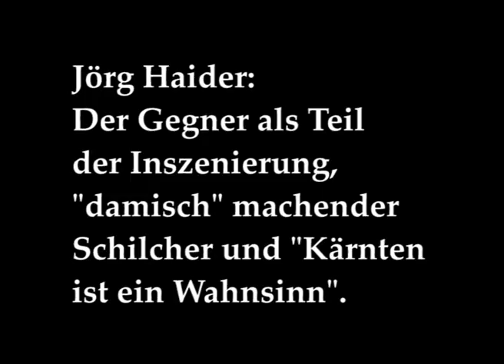Aktuelle Kamera Österreich 33 (2000-08)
Jörg Haider - der Nachruf der "Aktuellen Kamera Österreich": Der Gegner als Teil der Inszenierung, "damisch" machender Schilcher und "Kärnten ist ein Wahnsinn"

Die "Aktuelle Kamera Österreich" von Herwig G. Höller dokumentiert und informiert in loser Folge auf falter.at über Ereignisse von nationaler Tragweite. Über Ereignisse, die allenfalls verwundern, erstaunen, erschüttern oder auch das Land nur in die eine oder andere Richtung bewegen.